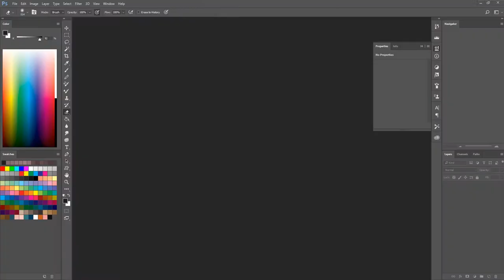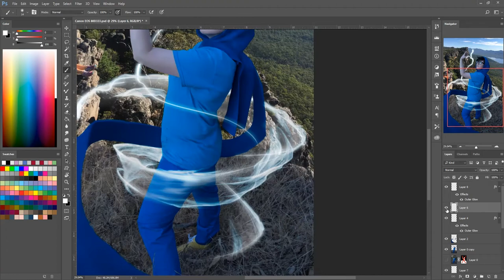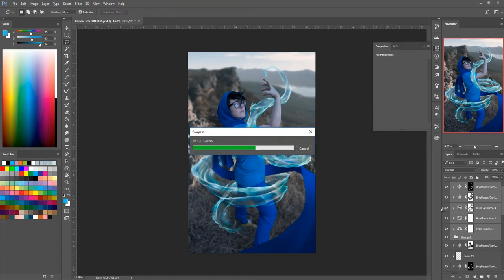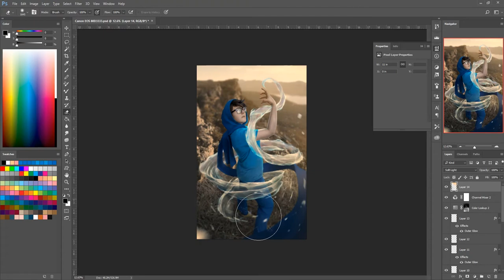[Timelapse][38]John Egbert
Cosplay Homestuck
John Egbert